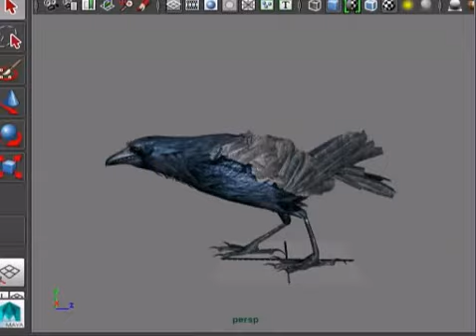Crow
CGtrader 3D Animation preview